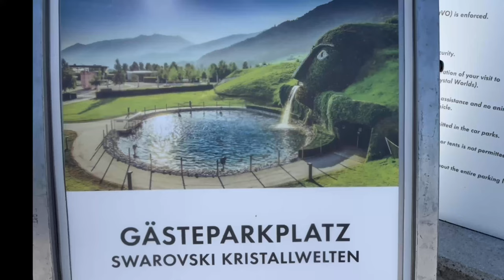4K Popular For Summer Tourism Westerndorf Austria - Tour Around Europe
Westendorf, Tyrol

Westendorf is a municipality in the Kitzbühel district in the Austrian state of Tyrol located 13.7 km west of Kitzbühel and 12 km southeast of Wörgl in the Brixental valley. The community is a popular ski resort as well as a popular location for Summer tourism especially for excursions and walking-tours. Westendorf was mentioned for the first time in documents in 1234. It has 21 village parts.

Westendorf lies on a sunny terrace of the Brixental valley, at the foot of the Choralpe. The parish consists of a clustered village (Haufendorf) and other hamlets and farmsteads in the surrounding area, as well as an industrial estate. To the south the Windautal, a popular recreation area, branches off.

A large part of the parish is wooded or used for agricultural purposes.

Rivers: The Brixentaler Ache and the Windauer Ache flow through the parish.

Mountains: Important mountains are the Hohe Salve (1,828m), the Steinbergstein (2,215m), the Kröndlhorn (2,444m) and the Brechhorn (2,032m).